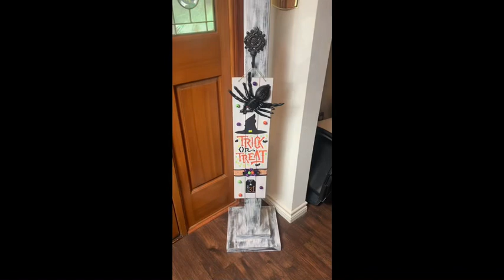Big boi great holiday gift ideas!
I’m this video we will be crafting! Giving great ideas for the holidays m! Have a great time!

The Best Uni with the Uni resin
Cathy at the Paper Ranch
Deez Teez and Thangz
Mel at Cadlink technology
Big boi prints for the big ink